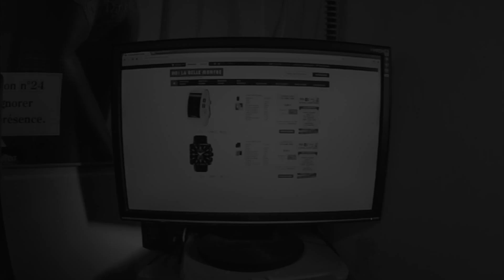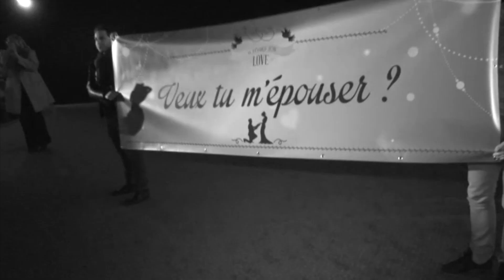ShowWheel HyperBare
Un petit montage en guise de portfolio